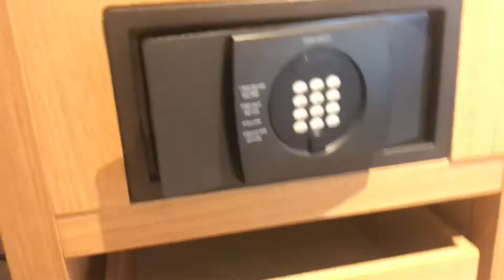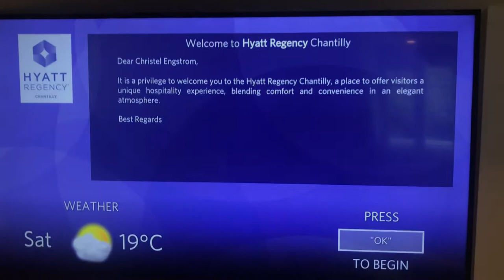hyatt regency chantilly